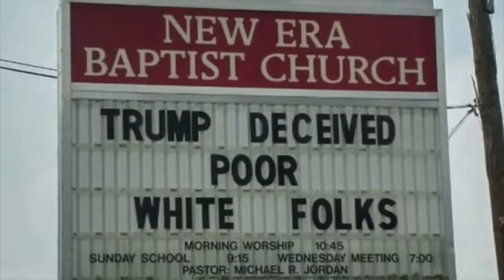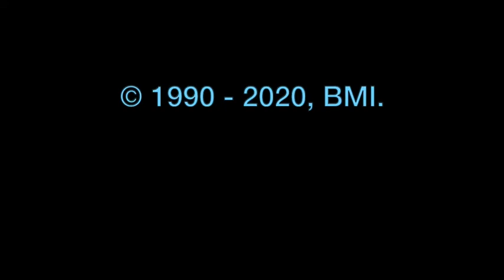Words Can’t Warm You...a song for the ruthlessly indurated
Words Can't Warm You is written, performed and recorded by Carol
VideoCollage by Carol

And thanks for Voting for your kid's kids.
And for making America grateful again.
And for seeking liberty and justice for all.

Someday, we'll all be coastal people.

Our VideoCollages are assembled in fullscreen mode and are best so viewed.

During 6 months in 1989, Carol learned to play guitar and wrote about 200 songs.

Unwanted by Us, YouTube has become ThemTube and arbitrarily adds ads to our non-monetized site.
Sorry, we tried to present our work without this salivation for cents.